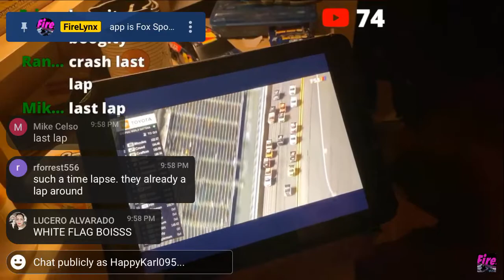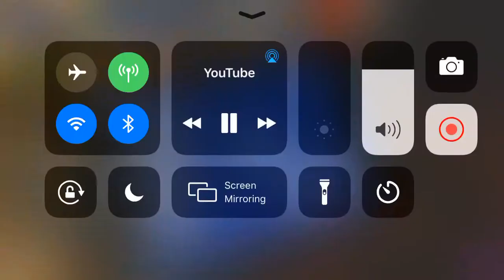Cory Roper Loses Heartbreaker to Ben Rhodes @ Daytona Trucks ‘21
Cory Roper almost muscled his way to a victory but Ben Rhodes snatches thebvictory from him.

Video Credits:  FireLynx’s YT Channel (Livestream)